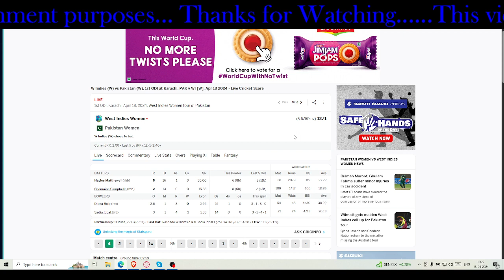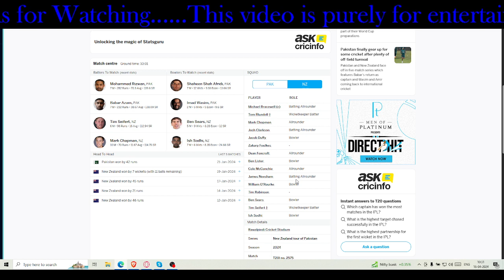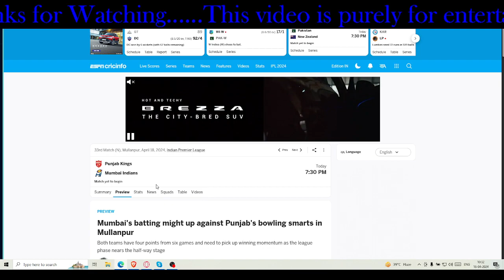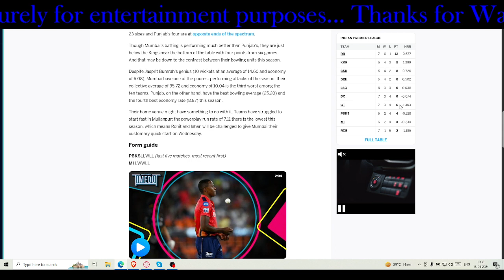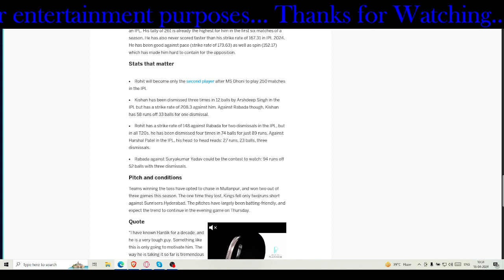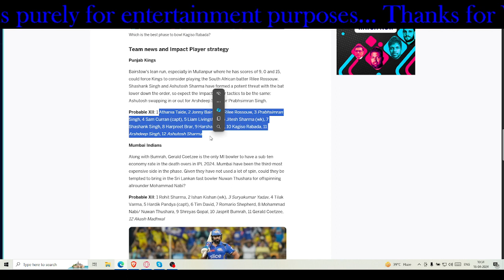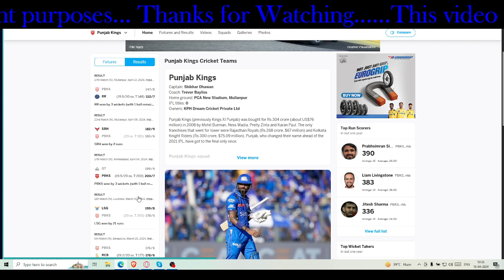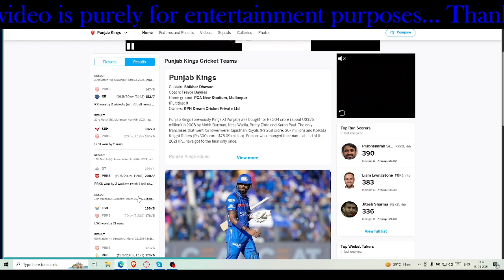IPL: PBKS vs MI || Pakistan vs New Zealand T20 || PAK W vs WI W ODI